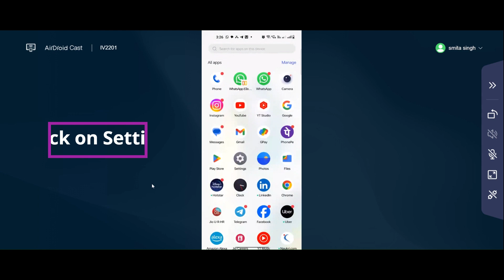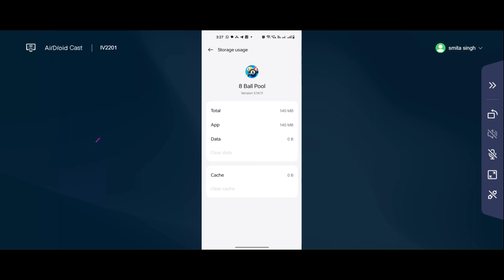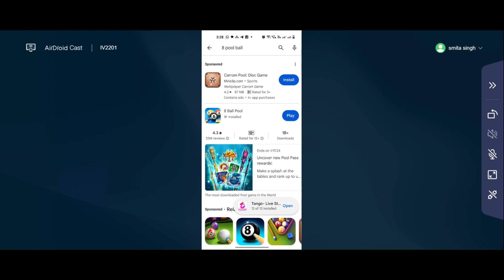How to Fix 8 Ball Pool app Unfortunately Has Stopped Solution - Stopped Problem in Android Phones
In this video I am going to show you How to Fix 8 Ball Pool app Unfortunately Has Stopped Solution - Stopped Problem in Android & iOS Phone

how to Solve 8 Ball Pool  app Unfortunately Has Stopped Solution - Stopped Problem in Android Phones

If you are facing same problem in your mobile then it will help you to get rid of this error.